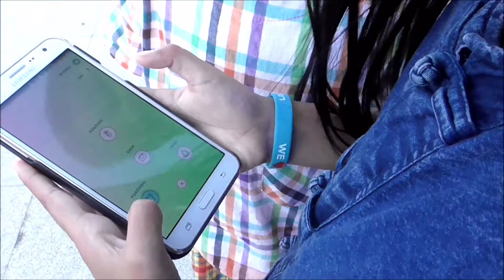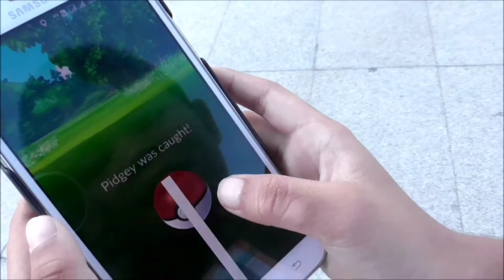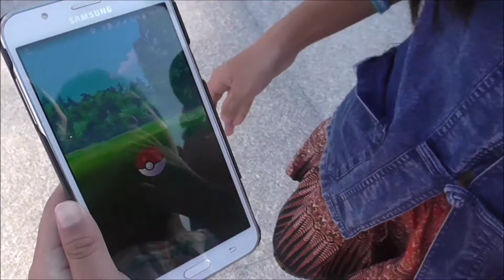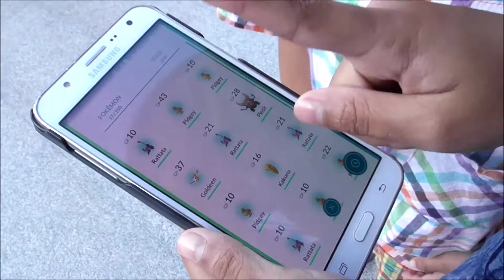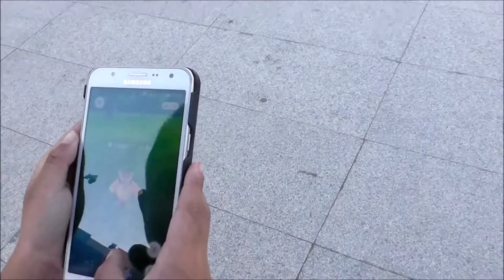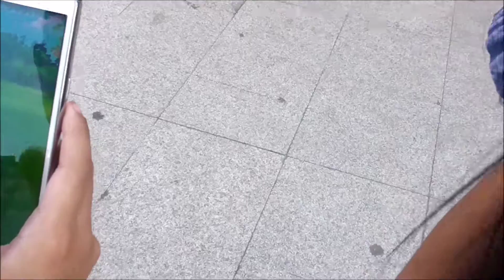ไปจับ โปเกม่อน pokemon ที่ลานย่าโม โคราช